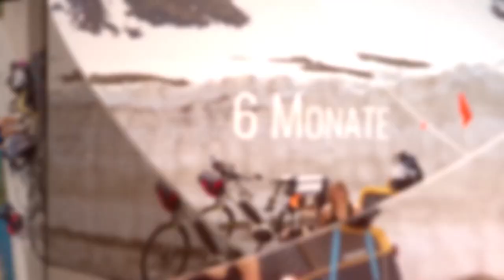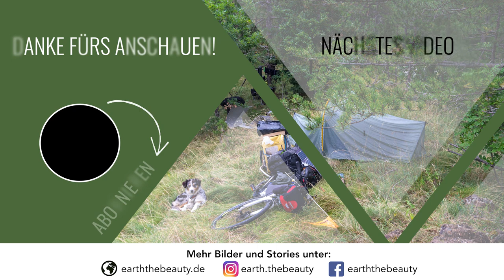Mit Fahrrad und Hund quer durch Europa (Video 34) - Gorazde, Visegrad, Mokra Gora, Bosnien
UNTERSTÜTZE UNS ❤️️

Damit ermöglichst du es mir und Zuri auch weiterhin Videos und Bilder zu produzieren und mit dem Fahrrad unterwegs zu sein, um mehr Menschen zum nachhaltigen Reisen zu inspirieren. Dankeschön! 😘

ETAPPE:
Nach einem Tag in Sarajevo radeln mein Hund Zuri und ich Richtung Serbien. Zuerst müssen wir in Bosnien jedoch noch einen weiteren Berg erklimmen. Auch hier hat der Bosnienkrieg noch viele Spuren hinterlassen. Wir machen Pause in Gorazde und dann werden wir draußen von einem heftigen Gewitter überrascht...es ist dunkel und überall fallen die Steinbrocken auf die Straße...

DIE REISE: 🐶🚴‍♀️
2019 habe ich eine solo Reise als Frau mit meinem Hund Zuri unternommen. Wir sind 6 Monate durch Europa mit dem Fahrrad gefahren. Unsere Radtour hat uns durch 12 verschiedene Länder geführt. Zu Beginn war ich etwas ängstlich, denn alleine reisen als Frau soll ja nicht immer ungefährlich sein. Auf dieser Fahrradtour mit dem E-Bike haben wir tatsächlich sehr viele Abenteuer erlebt. Ich kam so einige Male ins schwitzen und wußte nicht, ob ich es in die nächste Stadt schaffen würde. Wir haben jedoch auch überwältigende Natur gesehen und teilweise aus heiterem Himmel die rettende Hilfe von Fremden erhalten.

Eine Reise, in der ich überwältigt wurde, von der Großzügigkeit von Fremden und Vertrauen in die Welt erlang!

UNSERE ROUTE🌍
Wir sind durch die Länder Deutschland, Schweiz, Italien, Slowenien, Kroatien, Montenegro, Bosnien, Serbien, Ungarn, Slowakei, Österreich und Tschechien geradelt.

Wir waren auf unserer E-Bike reise mit einem Croozer dog L Hundeanhänger und einem Steven E-Bike unterwegs.

FOLGE UNS 👍
für mehr Bilder und Stories unserer Reisen: